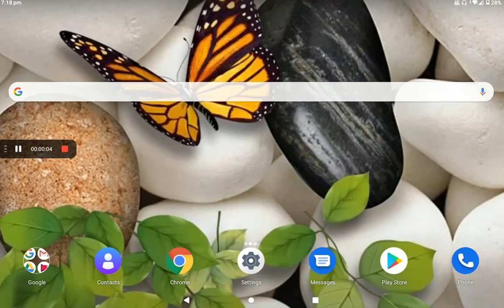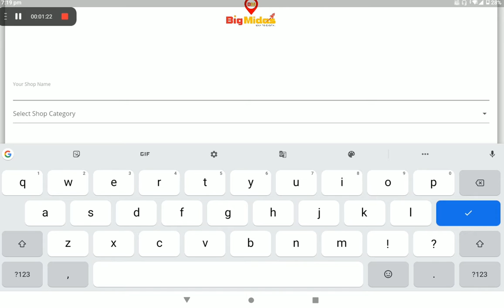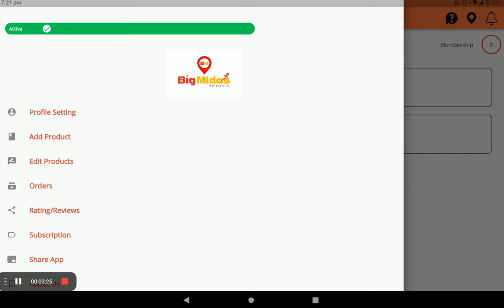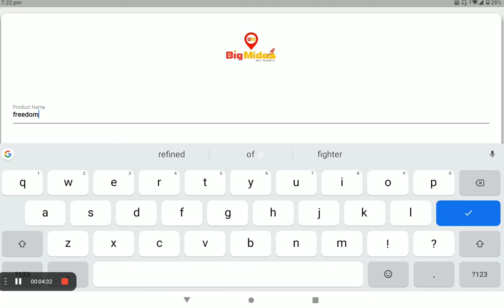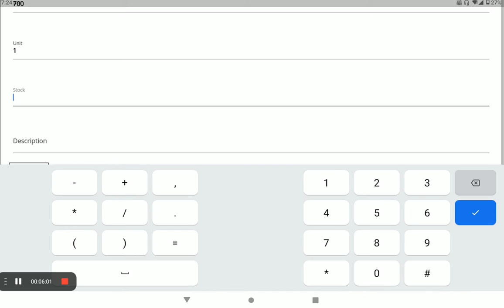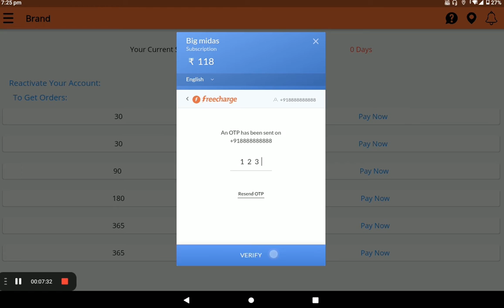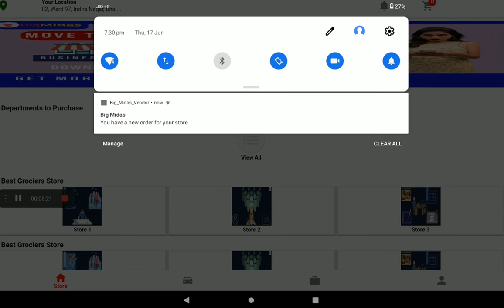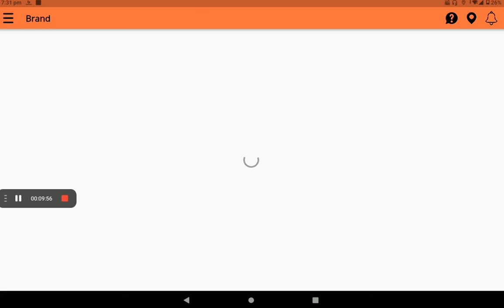big Midas grocery shop registration step by step hindi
big Midas Are Creating A Virtual World For Stores, Vehicles, & On Demand Service Providers.
Using the Big Midas Customer app customers can find nearby stores, nearby service providers, nearby drivers.
Customers can chat or call the service providers and can hire them directly.
Customers can analyse the products of the stores
Customers can see all basic information about the business and can see their products.

Businesses are completely transparent to customers
Customers are having full control and full transparency for businesses as all of their information is fully available.
At Big Midas Vendor app the app is divided into three parts. Store Listing. Service Listing. Vehicle Listing. Vendor can get them registered and customers near to them will have information about the business and can directly engage with them.